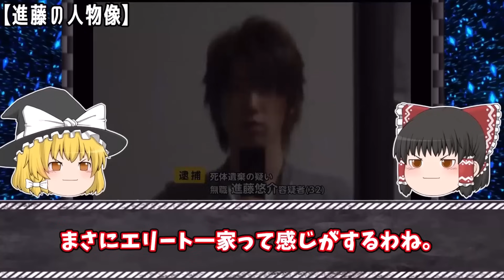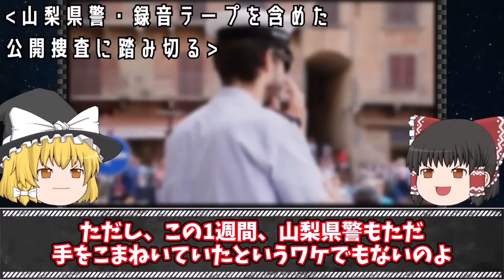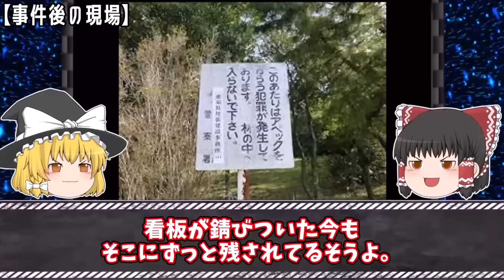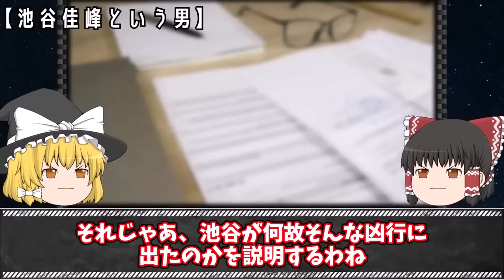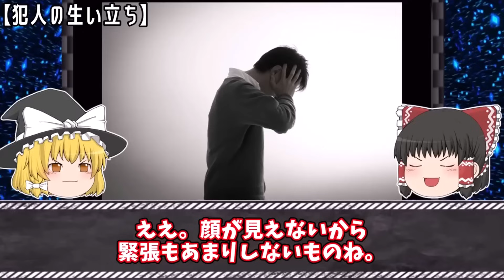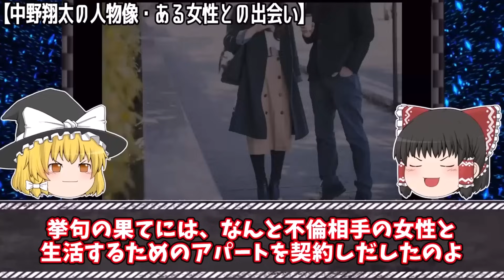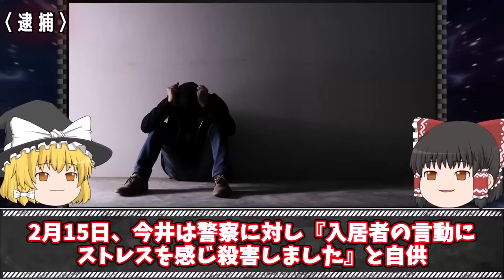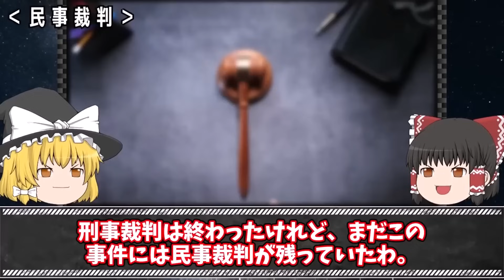【ゆっくり解説】再婚喜ぶ小4連れ子を義父が殺害した胸糞すぎる事件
今回は「ゾッとするサイコパス男」をゆっくり解説するわ。